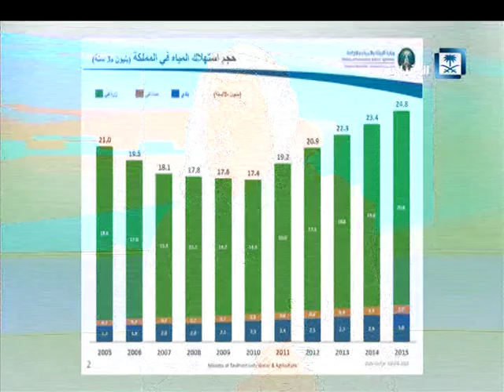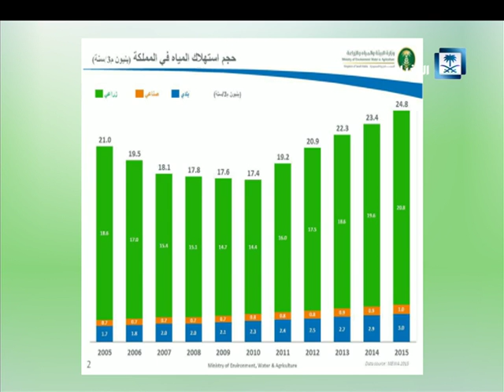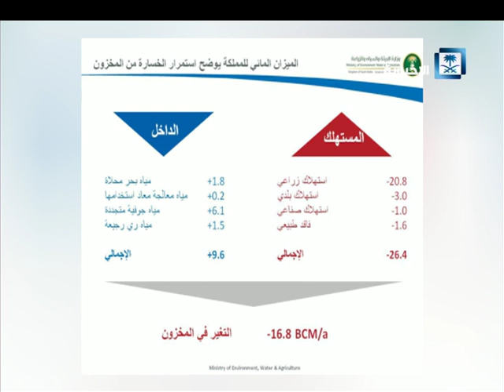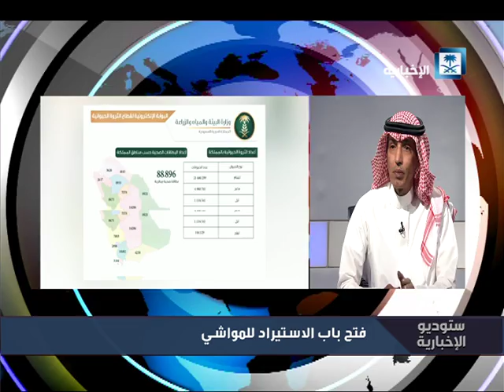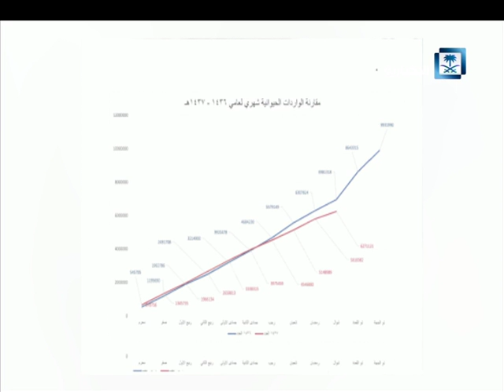حلقة ستوديو الإخبارية كاملة 21-8-2016